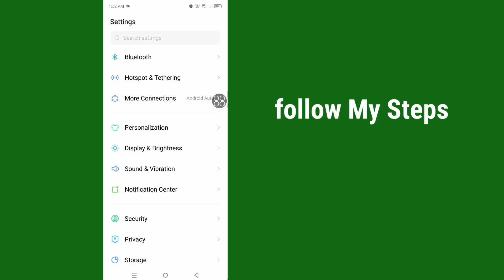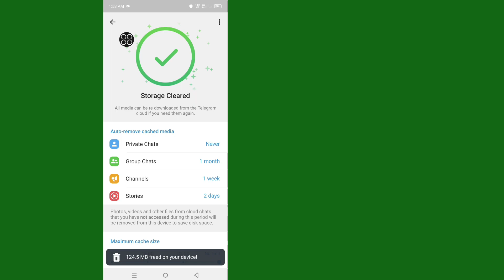How To Fix Hamster Kombat Network Connection Error ।। Hamster Kombat Request error problem 2024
Are you facing network connection errors or request issues while playing Hamster Kombat? You're not alone! In this video, I’ll show you step-by-step how to fix the Hamster Kombat Network Connection Error and resolve the Request Error Problem in 2024. Whether it’s a server issue, a glitch in the game, or a network problem, this guide has got you covered. Watch till the end to troubleshoot and get back to enjoying the game!